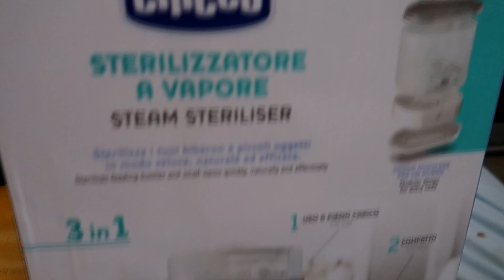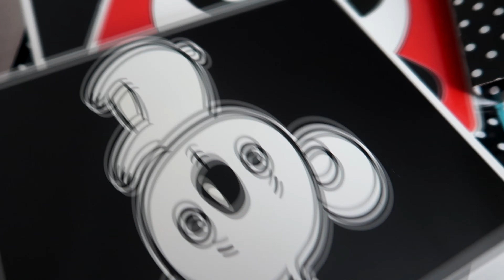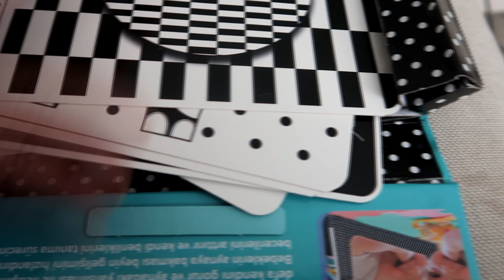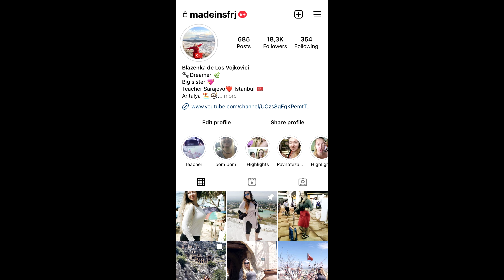Kako prolazi najljepsa jesen u mom zivotu? Medela izdajalica, Chicco sterilizator i unboxing ostalog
Kako prolazi najljepsa jesen u mom zivotu? Medela izdajalica, Chicco sterilizator i unboxing ostalog  Antalija vlog 2023 a Vlog iz Turske, Antalija Turska vlog 2023 Antalija vlog Turska Turska vlog
Turska 🦋Najcesce postavljana pitanja:🦋
Gdje zivim: Antalij a, Turska
Odakle sam: Sarajevo, Vojkovici
Koje sam godiste: 1991
Na koje kamere snimam: 🎥Canon G7XmarkII, Sony ZV1📷 Iphone 13 Pro

Stveri koje koristim:
Travel slamcica Turska 2023 vlog iz Turske Turska vlog